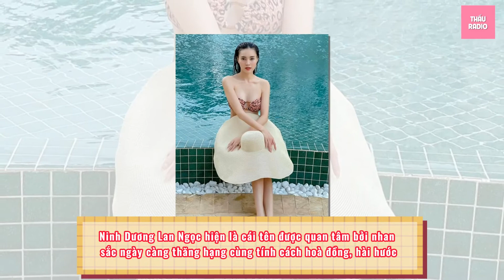Ninh Dương Lan Ngọc bị chấn thương vùng đầu, zoom cận 1 chi tiết gây hoang mang giữa đêm